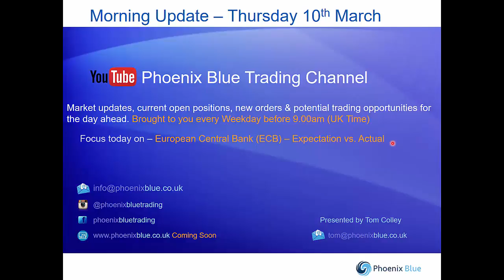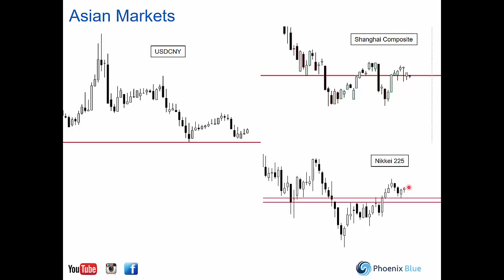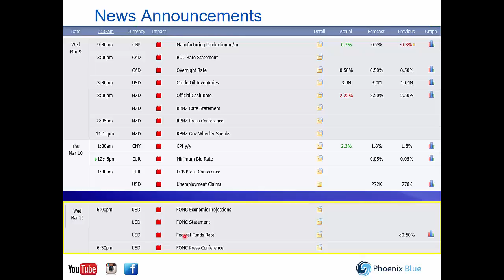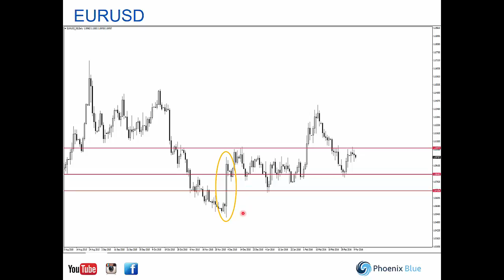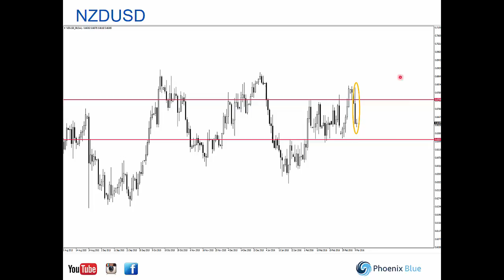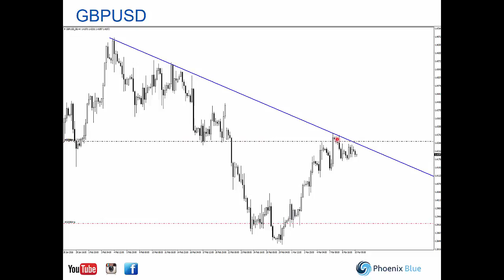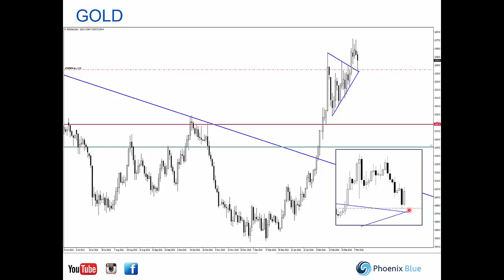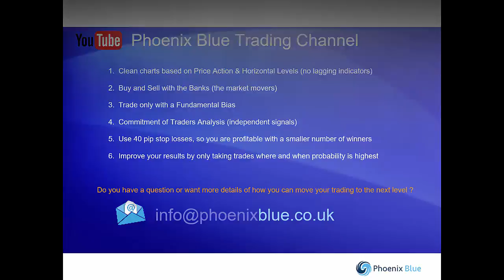Morning Update Thursday 10th March (Daily before 9.00am UK Time)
A brief look at last night's Asian session and today's key news announcements. We review our current open positions and potential trading opportunities for the day ahead